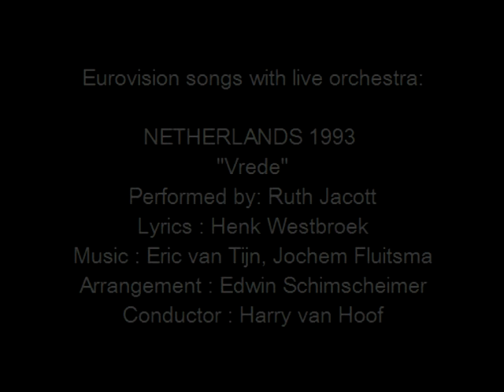Vrede - Netherlands 1993 - Eurovision songs with live orchestra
CREDITS:
"Vrede"
Country  :  the Netherlands
Year  :  1993
Performed by : Ruth Jacott
Lyrics  :  Henk Westbroek
Arrangement  :  Edwin Schimscheimer
Conductor  :  Harry van Hoof